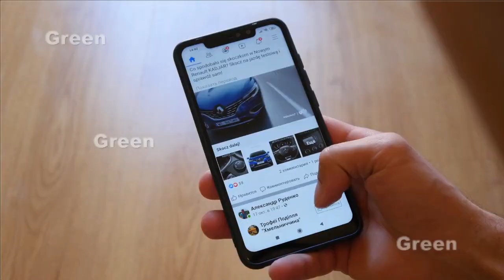Mala Ali Kurdistani Ki Ye Video Zaroor Dekhein